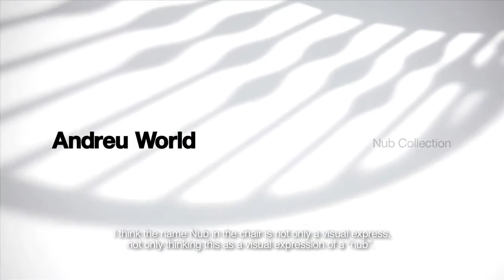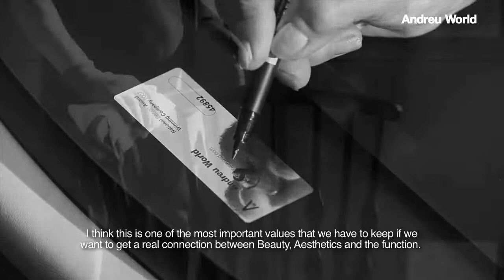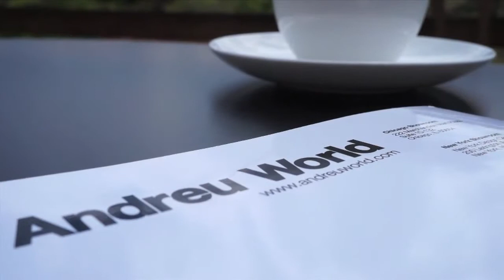Andreu World - Patricia Urquiola introduces the Nub collection - europadesign.hu